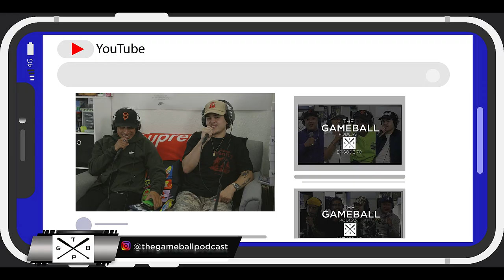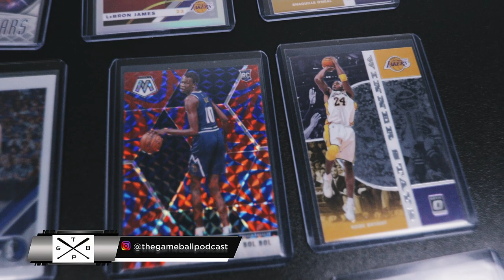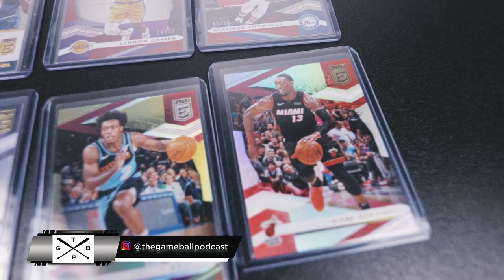The Game Ball Podcast Episode 71 remix: Slides, Slippers, House Shoes, Christ Air and Side Teams!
The boys are back with episode 71, the remix. The original 71 episode was lost in the matrix, so the guys ran it back one time. Join them as they discuss their picks to win the NBA Bubble, Slides and Slippers, Zoom Vapor Fly Next %, upcoming Union and Supreme Jordan Collabs, Denim Suits, Basketball Cards, Side Teams, NFL Updates and much more. As always fit check, cuts and game balls. Shout out to everybody streaming and watching the pod! More episodes on the way!

Stream this episode and more below.

you can listen to previous The Gameball Podcast Episodes by clicking the link below, and wherever else you stream your pods.

this episode was filmed at Shoot Your Shot Studios.

Shot and Edited by: Ceerock.